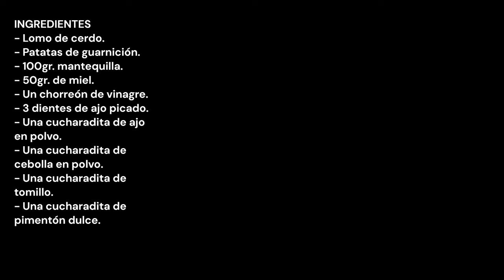LOMO DE CERDO CON SALSA DE MANTEQUILA CON MIEL / PORK LOIN WITH HONEY BUTTER SAUCE / CROCKPOT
💥NOVEDAD💥
Tenemos canal de difusión en Instagran y WhatsApp esta lleno de ⁉️SORPRESAS⁉️ no te pierdas nada de COCINANDO A FUEGO LENTO.
🟢WHATSAPP COCINANDO A FUEGO LENTO

ESTAS SON LAS RECETAS QUE MAS GUSTAN, ESPERO QUE A TI TAMBIEN:
THESE ARE THE RECIPES THAT I LIKE THE MOST, I HOPE YOU LIKE THEM TOO:

INGREDIENTES
- Lomo de cerdo.
- Patatas de guarnición.
- 100gr. mantequilla.
- 50gr. de miel.
- Un chorreón de vinagre.
- 3 dientes de ajo picado.
- Una cucharadita de ajo en polvo.
- Una cucharadita de cebolla en polvo.
- Una cucharadita de tomillo.
- Sal.

INGREDIENTS
- Pork loin.
- Potatoes for garnish.
- 100gr. butter.
- 50gr. of honey.
- A dash of vinegar.
- 3 cloves of chopped garlic.
- A teaspoon of garlic powder.
- A teaspoon of onion powder.
- A teaspoon of thyme.
- One teaspoon of sweet paprika.
- Ground black pepper.
- Salt.
- Olive oil.